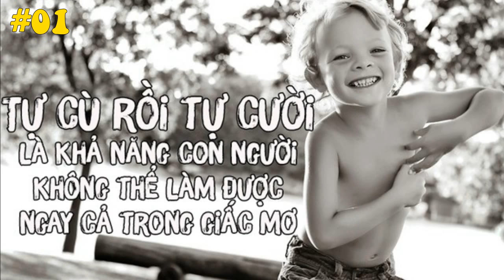20 Điều thú vị có thể bạn chưa biết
Chúng ta thường nghe, con người là sinh vật toàn năng nhất trên địa cầu. Điều này đúng, nhưng không có nghĩa là cái gì chúng ta cũng làm được và điều gì chúng ta cũng biết.